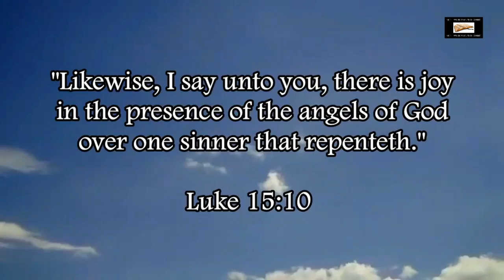Out On The Lake | Giant Crayfish | July 13, 2022 | Vlog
Enjoying a nice day out on the lake and also encountering a rather large crayfish.